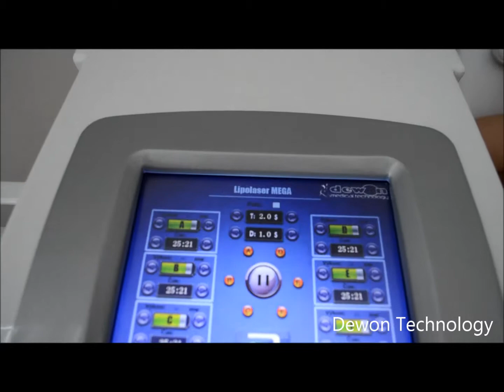laserová lipolýza lipoMega I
laserová lipolýza lipoMega I LED laser Mitsubishi výkon každé led až 350 mW duální 980 nm a 660 nm